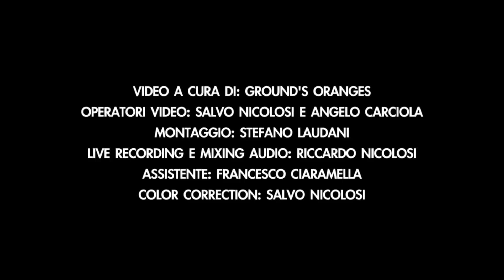ED - Missing The Point [Grounds Sessions]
Artista: ED
Live Recording & Mixing Audio: Riccardo Nicolosi
Operatori Video: Salvo Nicolosi & Angelo Carciola
Montaggio Video: Stefano Laudani
Assistente Tecnico: Francesco Ciaramella
Color Correction: Salvo Nicolosi